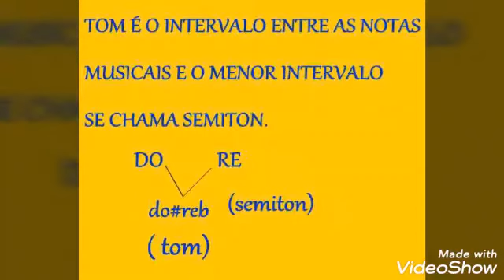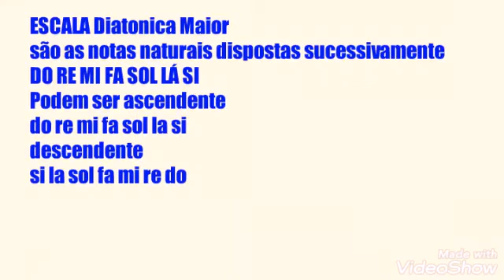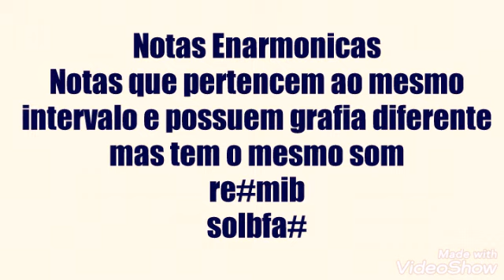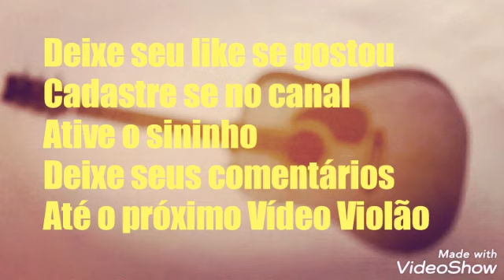Tom SEMITON ESCALA NOTAS enarmonicas